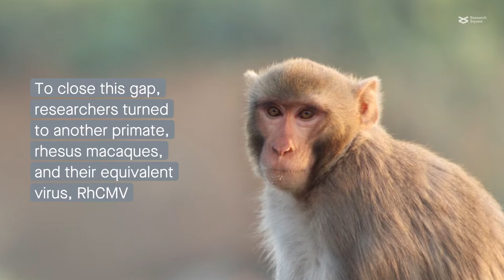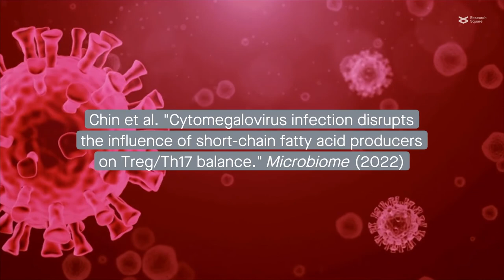Interactions between viral infection and the gut microbial community impact the immune system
Chin et al. "Cytomegalovirus infection disrupts the influence of short-chain fatty acid producers on Treg/Th17 balance." Microbiome (2022)